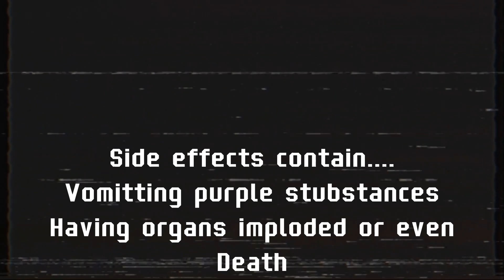news report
@j.e.mations4539 cuz I included him in the vid and his art is used somewhere